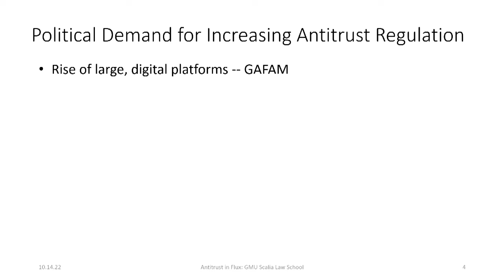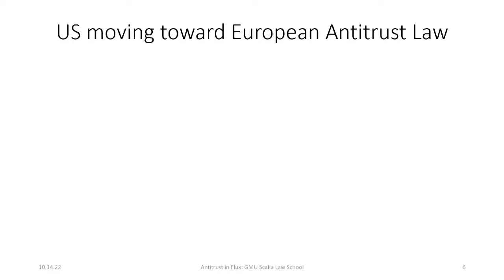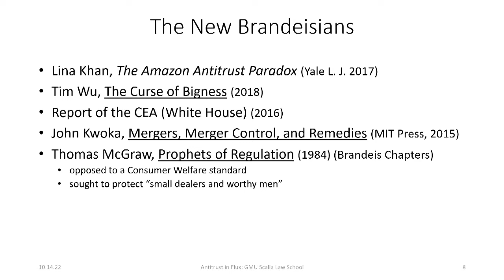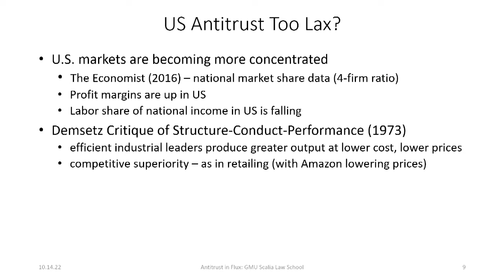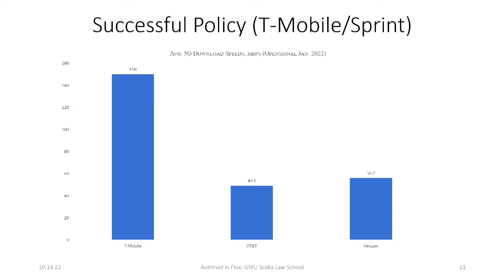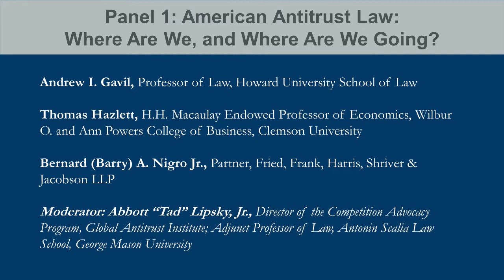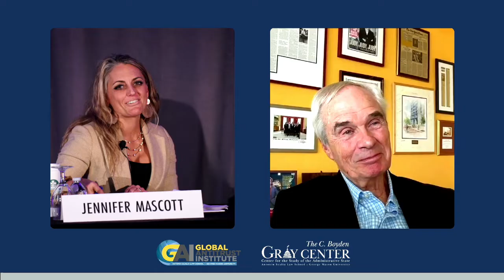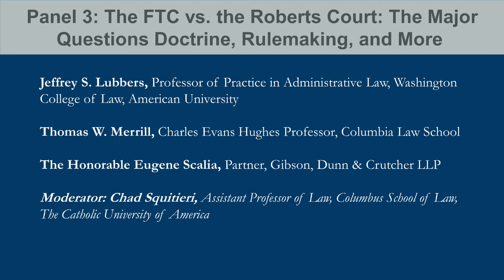The Administration of Antitrust Conference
The Gray Center and the Global Antitrust Institute of George Mason’s Antonin Scalia Law School hosted "The Administration of Antitrust: The FTC and the Rule of Law" on October 14, 2022, a full-day conference on the Federal Trade Commission, the Constitution, and the future of antitrust policy.